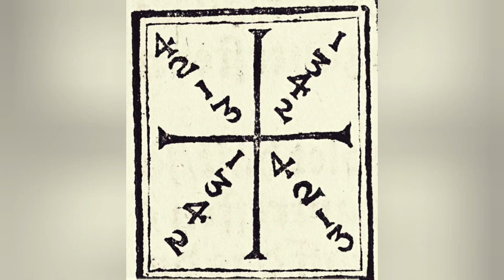Solodrilling Joachim Meyers cutting diagram with a dagger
In a previous video i showed how to do joachim Meyers cutting diagram with a dagger, here is that knowledge put to practice